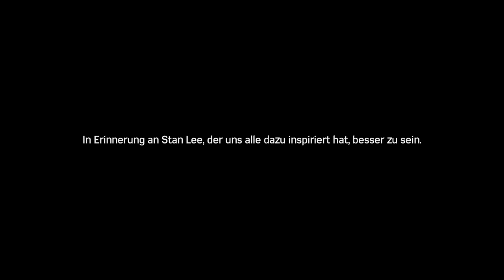Let's Play Marvel's Spider-Man: Die Stadt, die niemals schläft [13 Finale] - Hammerhead wills wissen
Kapitel 3: Silver Lining

Peter Parker alias Spider-Man ist bekannt als die freundliche Spinne aus der Nachbarschaft. Als dieser muss er sich vielen Gegnern entgegenstellen. Nun ist Black Cat zurück, doch nichts ist wie es scheint und Spider-Man muss sich in dem ersten von drei DLC Kapiteln neuen Herausforderungen stellen.

Entwickler: Insomniac Games
Publisher: Sony
Plattform: Playstation 4/5 / PC
Erscheinungsjahr: 2018